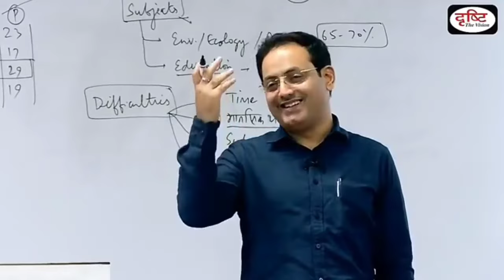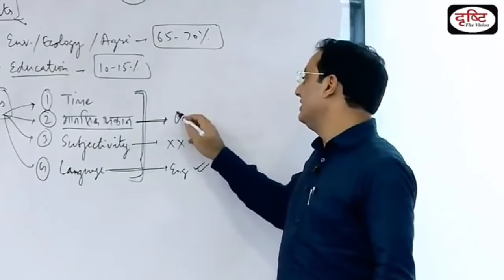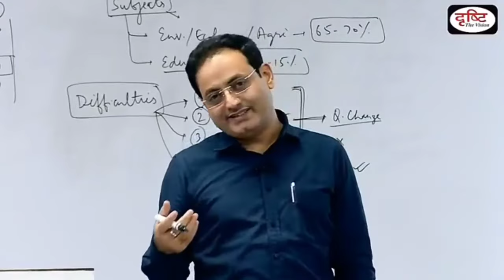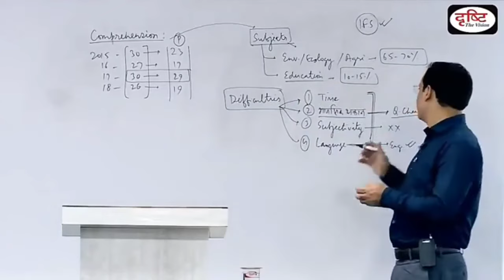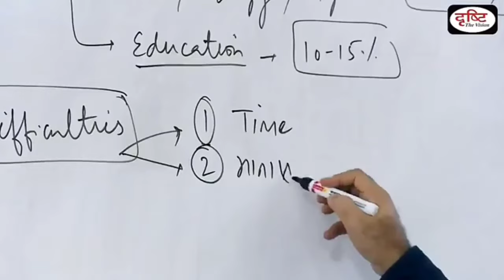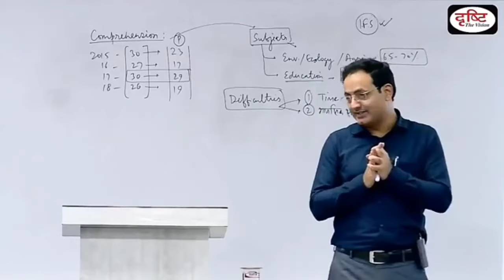जब पढ़ाई में मन न लगे तो? Dr Vikas divyakirti || drishti IAS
dr vikas divyakirti sir
vikash senthiya,  upsc mock interview
 dristi ias  dr tanu jain interview
dr tanu jain , upsc mock interview
drishti IAS , dr vikas divyakirti IAS interview
dr vikas divyakirti sir funny moments